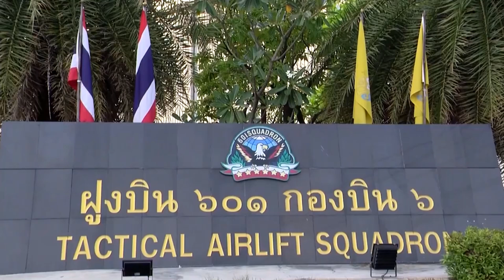เจ้าฟ้าสิริวัณณวรี พระราชทานสิ่งของแก่ประชาชนชาวตุรกีที่ประสบเหตุภัยพิบัติแผ่นดินไหวในสาธารณรัฐตุรกี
วันนี้เวลา 18.23 น. สมเด็จพระเจ้าลูกเธอ เจ้าฟ้าสิริวัณณวรี นารีรัตนราชกัญญา เสด็จไปยังโรงเก็บอากาศยาน ฝูงบิน 601 กองบิน 6 กองทัพอากาศ เขตดอนเมือง ในการพระราชทานสิ่งของต่าง ๆ แก่ นางแซรัป แอร์ซอย เอกอัครราชทูตสาธารณรัฐตุรกีประจำประเทศไทย สำหรับนำไปช่วยเหลือประชาชนชาวตุรกี ที่ประสบเหตุภัยพิบัติแผ่นดินไหวในสาธารณรัฐตุรกี ด้วยทรงห่วงใยผู้ประสบภัยพิบัติ และเพื่อบรรเทาความเดือดร้อน

ในการนี้ ทรงมีพระปฏิสันถารกับเอกอัครราชทูตสาธารณรัฐตุรกีประจำประเทศไทย โดยทรงแสดงความเสียพระทัย พร้อมพระราชทานกำลังใจแก่ประชาชนชาวตุรกีให้ผ่านพ้นเหตุภัยพิบัติและความสูญเสียครั้งนี้ไปให้ได้ จากนั้น ทรงลำเลียงสิ่งของพระราชทานใส่ในตู้พาเลท ร่วมกับกำลังพลจากหน่วยม้าทรงประจำพระองค์ฯ กองพลทหารม้าที่ 2 รักษาพระองค์ฯ ซึ่งสิ่งของพระราชทาน ประกอบด้วย เครื่องปั่นไฟฟ้าขนาดเล็กที่มีความจำเป็นในสถานการณ์ปัจจุบัน, ถุงนอนกันหนาวที่กันความหนาวเย็นได้ถึงอุณหภูมิติดลบ 5 องศาเซลเซียส, อาหารแห้ง มีทั้งบะหมี่กึ่งสำเร็จรูป ปลากระป๋อง และขนมที่สามารถรับประทานได้ทันที ซึ่งกองทัพอากาศ จะเป็นผู้ดำเนินการจัดส่งสิ่งของพระราชทานไปยังสาธารณรัฐตุรกี และจะรับคนไทยที่ประสงค์จะเดินทางกลับประเทศไทย มาในเที่ยวบินขากลับด้วย

สาธารณรัฐตุรกี เกิดเหตุแผ่นดินไหวที่จังหวัดคาห์รามันมาราช เมื่อวันที่ 6 กุมภาพันธ์ 2566 ส่งผลให้มีผู้เสียชีวิต ผู้บาดเจ็บ ผู้สูญหาย และผู้ไร้ที่อยู่อาศัยเป็นจำนวนมาก ทั้งยังก่อให้เกิดความเสียหายต่อบ้านเรือน ทรัพย์สิน และโครงสร้างพื้นฐานเป็นวงกว้าง